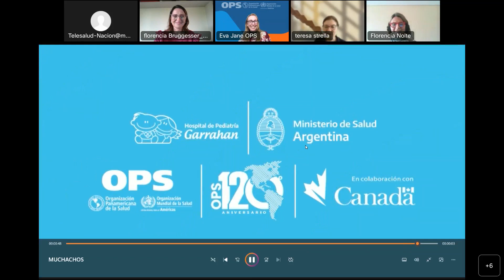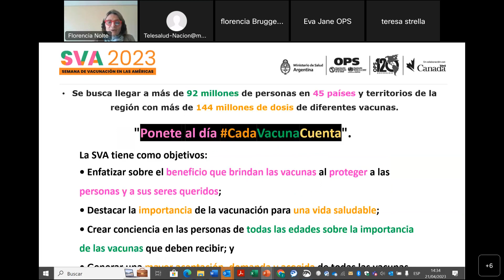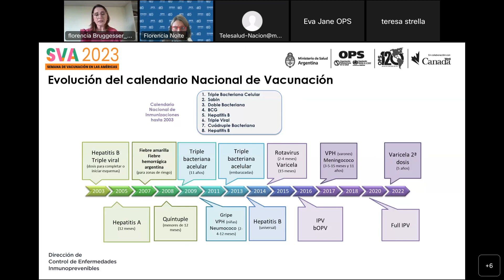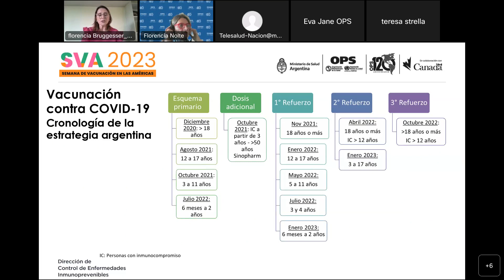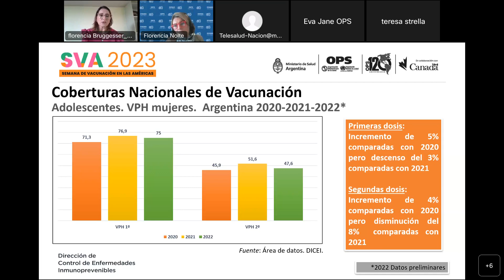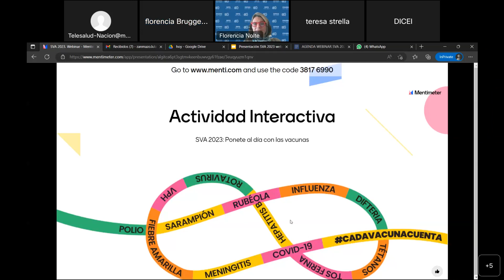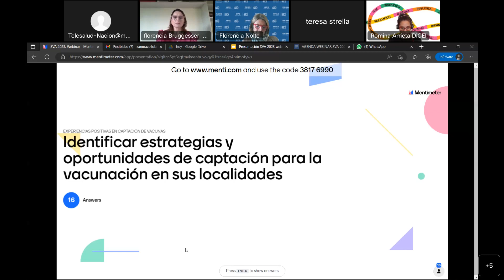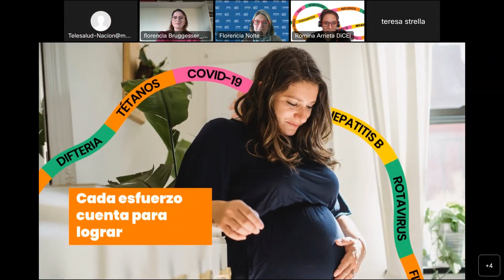Webinar “Vacunación en todas las etapas de la vida”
Disertantes:
Dra. Florencia Nolte  OPS/OMS en Argentina.
Dra. Florencia Bruggesser directora de la DiCEI.

El objetivo de la webinar fue identificar posibles estrategias y oportunidades de captación para la vacunación en cada grupo de edad y de cada etapa de la vida, con la presentación de especialistas y un espacio interactivo de intercambio.